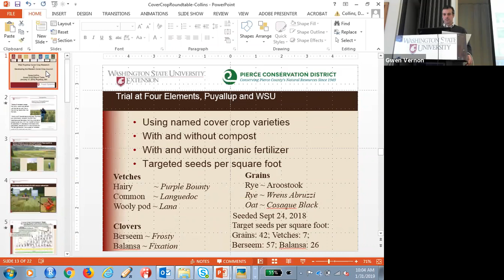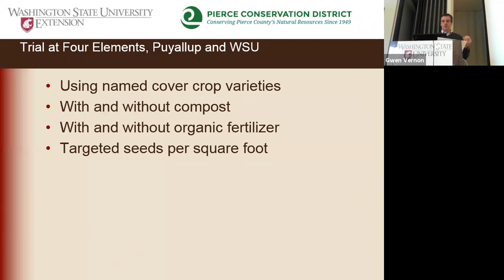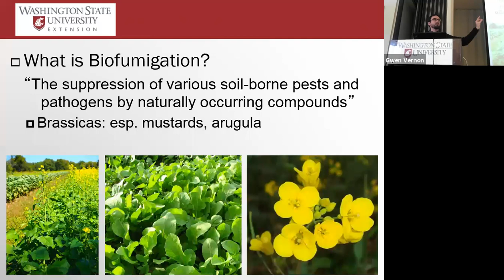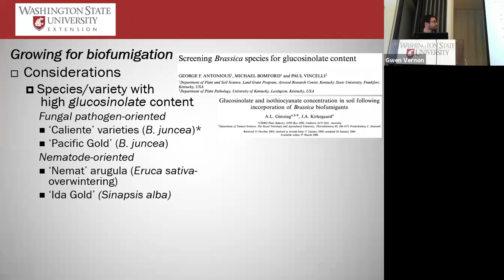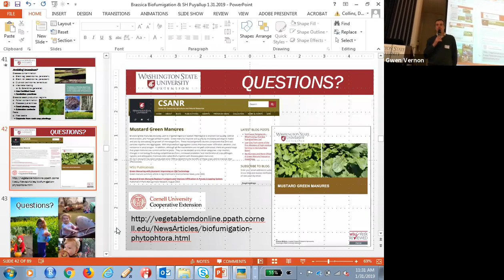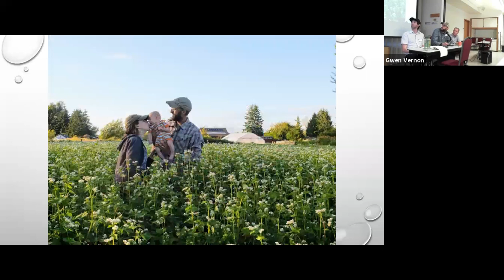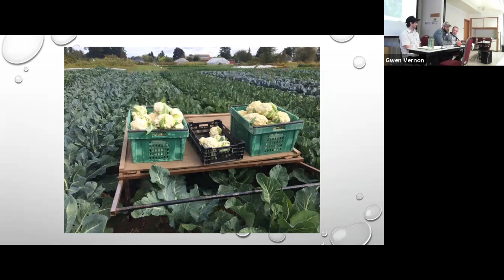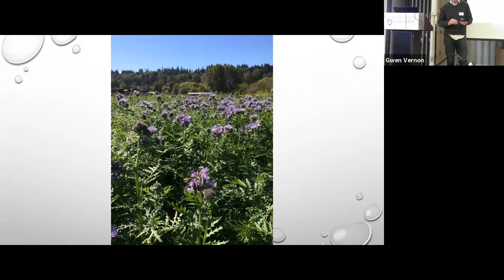First Annual Cover Crop Round Table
Presented by Pierce Conservation District in cooperation with WSU Puyallup Research Extension and King Conservation District.